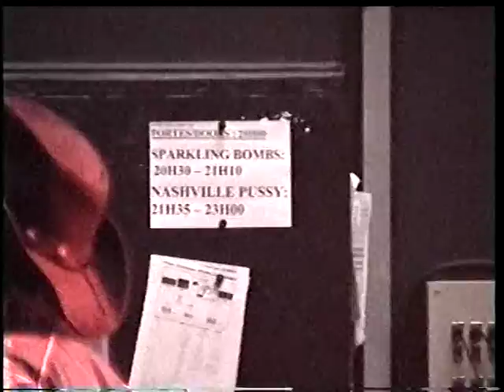NASHVILLE PUSSY 2002 12 16 live @ La Laiterie, Strasbourg, France 80min47 HI8 MASTER